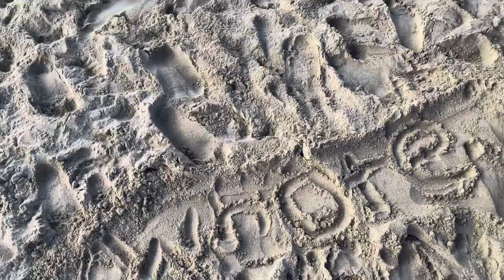August 16, 2023: Summer Vlog #5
Senior Sunrise of the class of 2024.